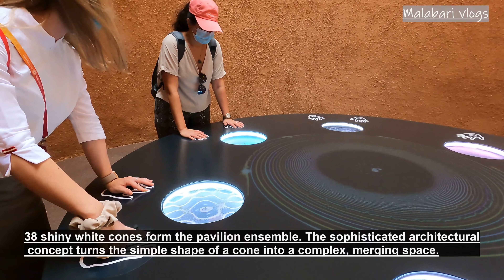Austria Pavilion Expo 2020 Dubai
Austria makes sense
Walk through spectacular spatial sequences and liven up your senses as you discover how East meets West, how tradition brings nations closer, and how technology creates future opportunities.